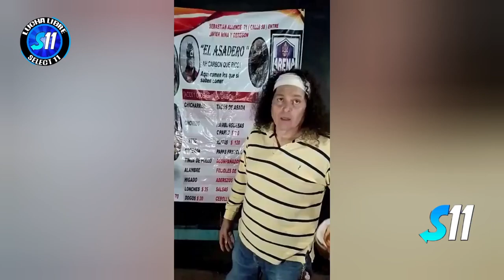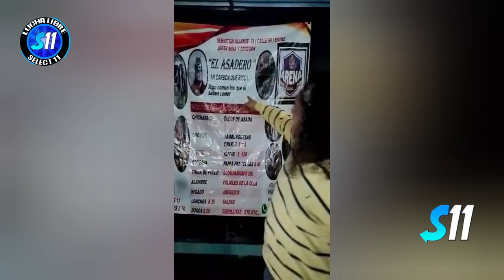Metal Shadow vs Zigma vs Dragon Kid ( Lucha Completa ) Arena Roberto Paz NWG